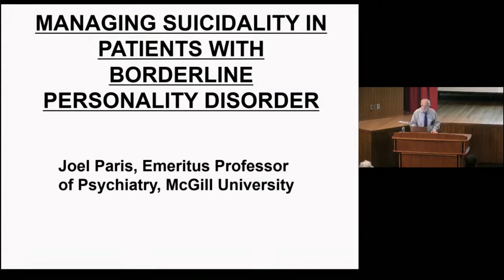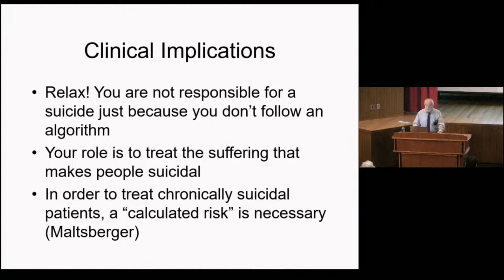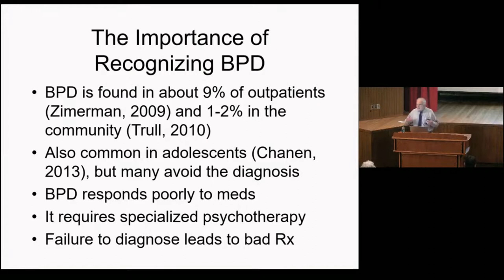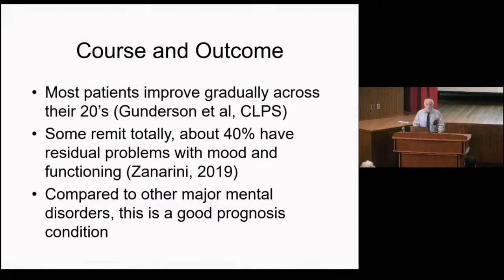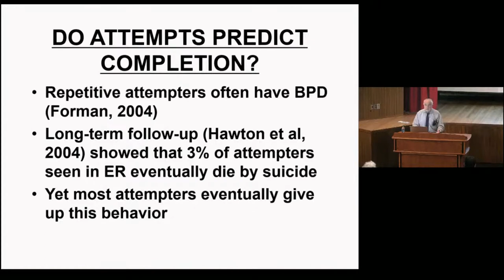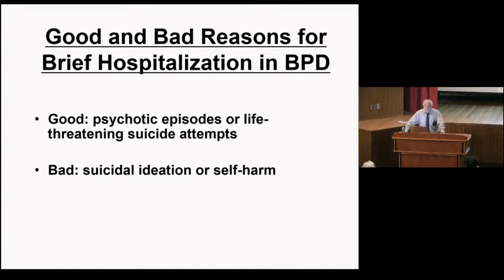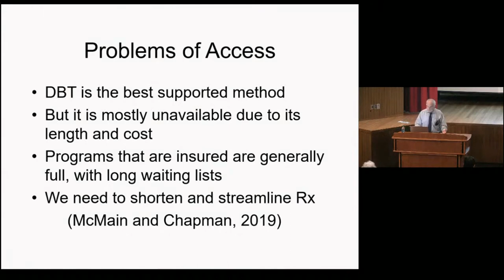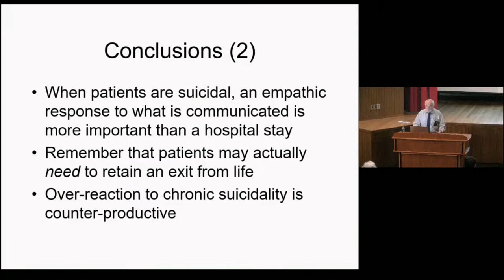Semel Grand Rounds, 2020-02-11, Dr. Joel Paris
Joel Paris, MD
"Managing Suicidality in Borderline Personality Disorder"